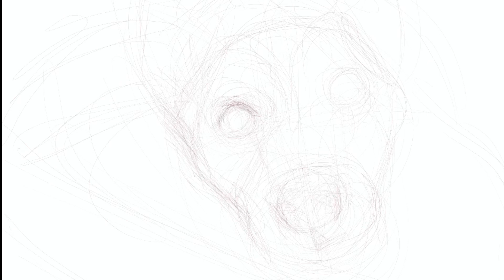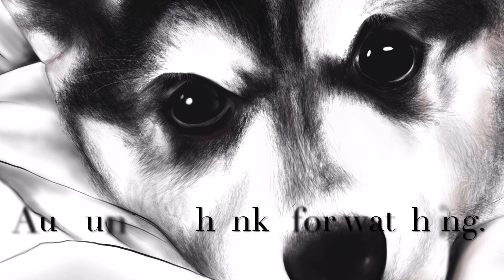Husky Dog Drawing Process (Full Speed painting)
Here’s my final drawing for 2022, a commission that I worked on recently, hope you like cheers to 2023 !! All the best to you and your family. It’s going to be a Doggy Dogg World next year XD jkjkhaha. This is the full video process.